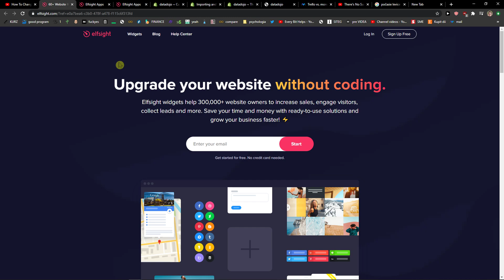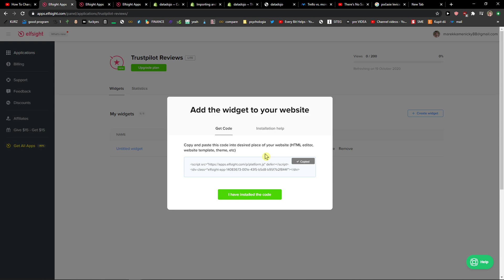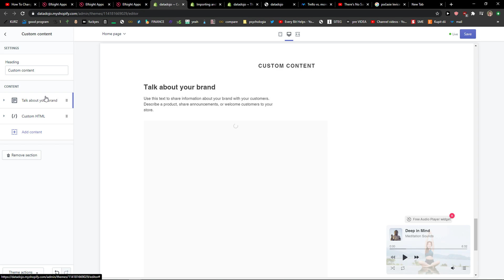How To Add TrustPilot Reviews To Shopify